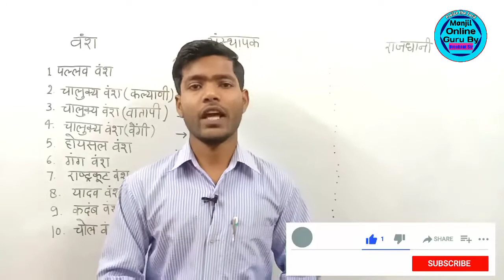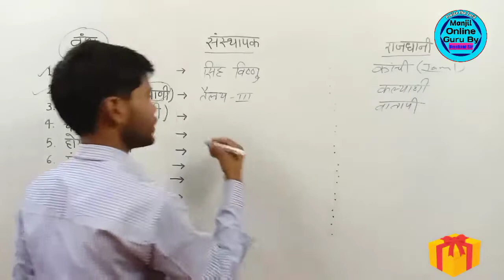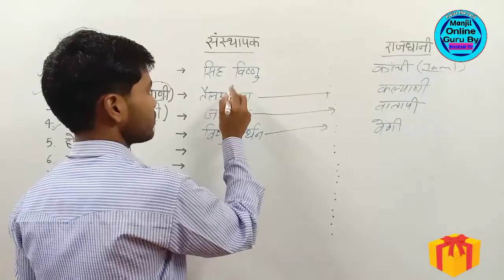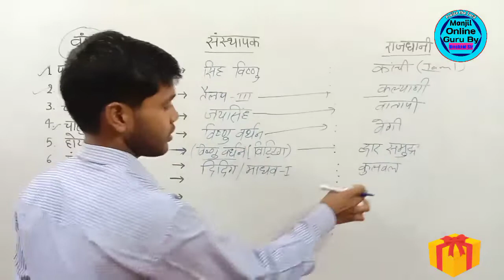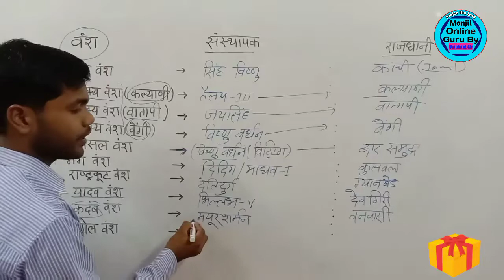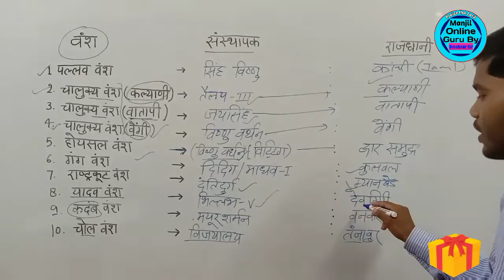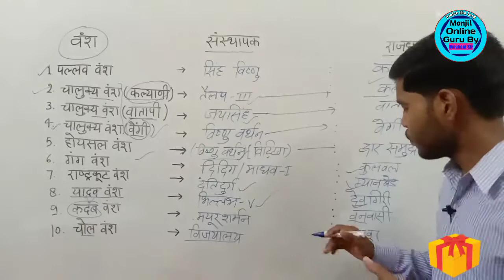दक्षिण भारत के प्रमुख वंश || RRC Group D Exam के लिए उपयोग|| Delhi Police|| UP Lekhpal|| Ntpc Cbt2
नमस्कार दोस्तों आज की इस वीडियो में मैंने दक्षिण भारत के प्रमुख राजवंश के विषय में चर्चा की है जिसमें प्रमुख राजवंश और उनके संस्थापक व प्रमुख राजवंशों की राजधानी क्या थी यह बताया है तो आप सभी लोग वीडियो को पूरा देखें और पसंद आए तो लाइक करें शेयर करें और हमारे चैनल को सब्सक्राइब करें।

वीडियो देखने के लिए आप सबका बहुत-बहुत धन्यवाद।